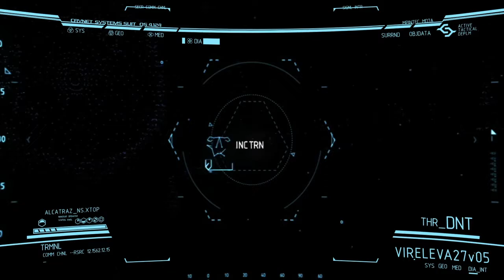Crysis 2 Remastered (PS4) #09 - Captured?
Infiltrating another facility doesn't go all that well.
Just enjoy.